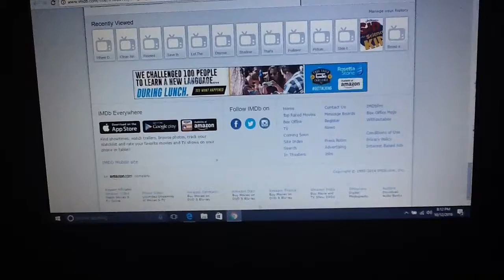October 12, 2016